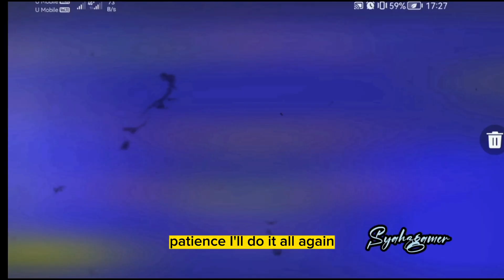How To Get F.Kessie Rate Max 98 Barc Ptow eFootball 23'